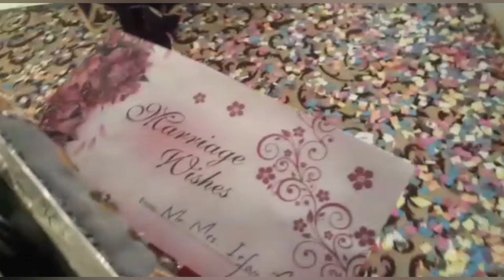Walima grand entry of bride and groom || new trend wedding vlog#78 By beautifully blessed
Hello beautifuls how are you today hope your doing fine happy with your life.
privatemehendifunction vlogs punjabiwedding arevso much fun but ap lo bohat kush deakh kar video banani parti hay k kisi ko bura na lag jae
 By the way my husband is a very good wedding planner and event organised he can manage uptown 500 guests Hw also provide catering services and if you use my code that is beautifully Blessed than you can also  and na a 10% discount.

Beautifully_blessed